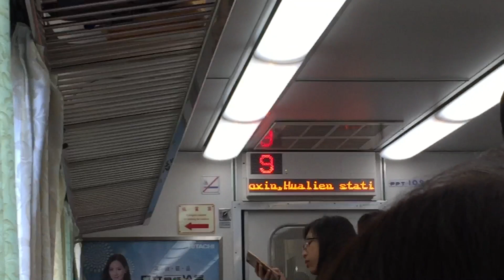272車次自強號往花蓮的沿途停靠資訊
拍攝時間：2019/6/19 07:07
車號：(苗栗)E1039—E1040(花蓮)